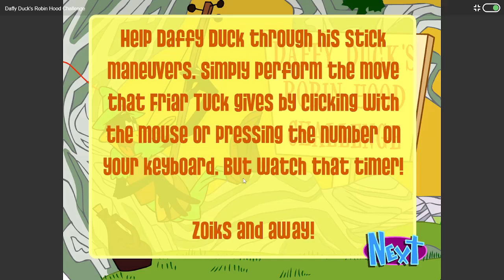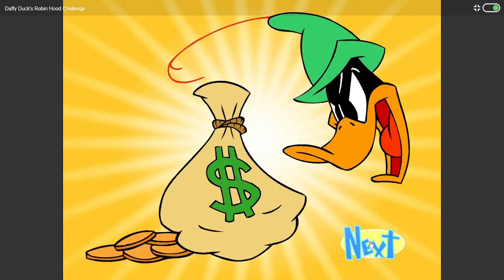DAFFY DUCK'S ROBINHOOD CHALLENGE! FUNNY GAME LOL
I HAD A GOOD LAUGH PLAYING THIS GAME LOL IT'S A LOT OF FUN! ROBINHOOD IS IN TRAINING, YOU HAVE TO DO COMMANDS IN ORDER, YOU HAVE A CERTAIN TIME TO DO THEM AS WELL. THE TIMER GOES QUICK, YOU HAVE TO THINK FAST LOL